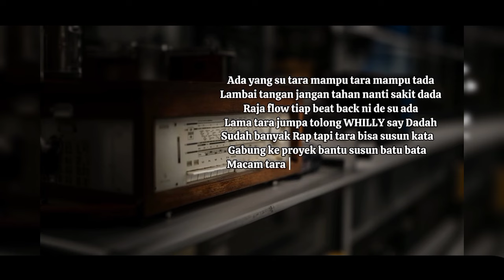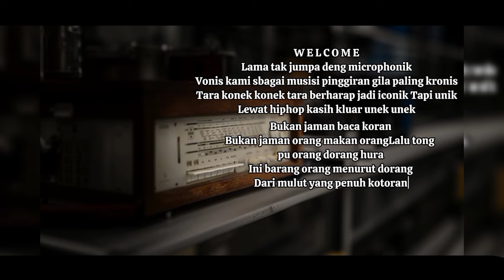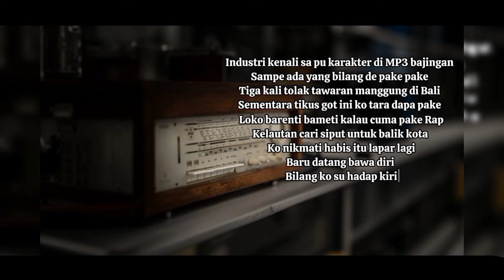UJUNG PISO_ Willy Salakay X Rhosy X Fanky ( Lirik Vidio )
About the song : UJUNG PISO

Lirik Vidio : UAF Paus Paus

Producer Beat by : iMo

Mixing & Mastering : Rhosy Snap

Artist : Fanky snaP X Whilly Salakai X Rhosy Snap

Thanks : For Allah SWT

Thanks For TPC Studio